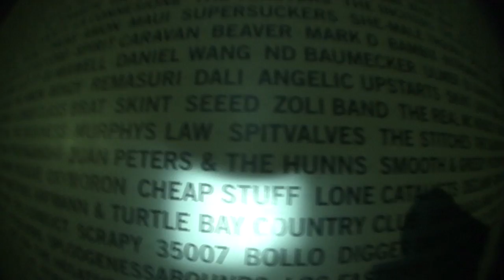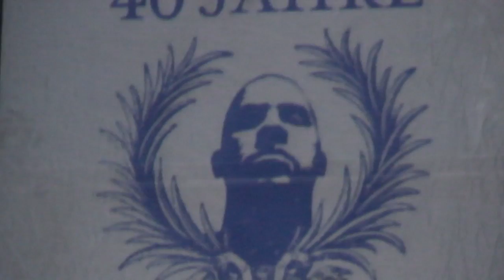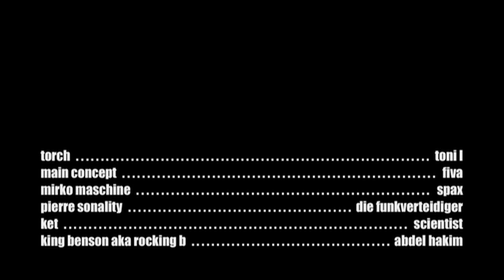40 JAHRE TORCH / 20 JAHRE HIPHOP / 20 JAHRE CONNE ISLAND - ich spiele nicht, ich bin das (2011).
Nach 8 Stunden Video-"Editing" vom MiniDV-Band (SONY DCR-PC350E):
Ein Abend voll Liebe! David P. errechnet die 58, Spax veranschaulicht mir, dass ich den Falschen fokussiere und Torch erzählt von den Funkverteidigern & Morlockk Dilemma. Es war so krass laut, dass ich "die Welt brennt" ein wenig nachvertonen mußte. 24. September 2011.

Torch (360 Grad)
Toni L (360 Grad, Heidelberg)
Main Concept (58 Beats, München)
Fiva (Kopfhörer Records, München)
Mirko Maschine (Hamburg) & Spax (Hannover)
Pierre Sonality & die Funkverteidiger
Ket & Scientist (Spitainment, Siegen/Leipzig)
King Benson aka Rocking B (Stars for Soul, Leipzig)
Abdel Hakim (Stars for Soul, Leipzig)

AIGHT!